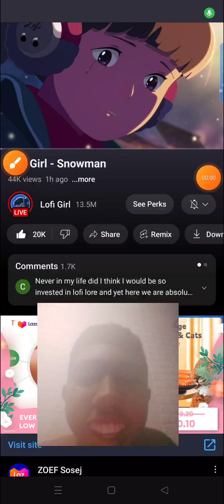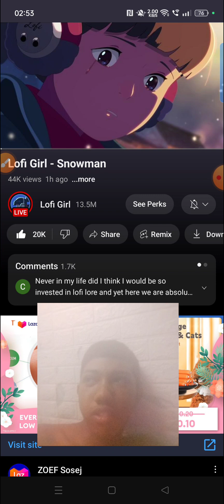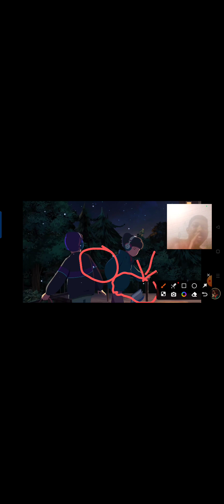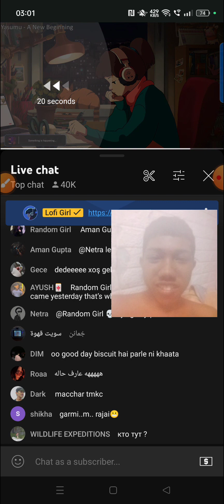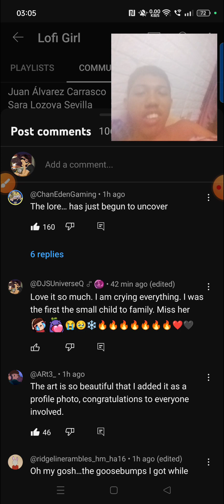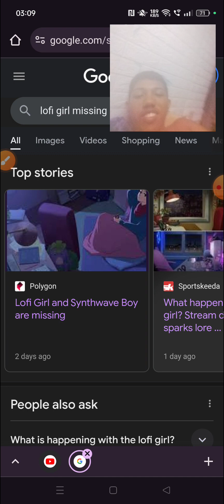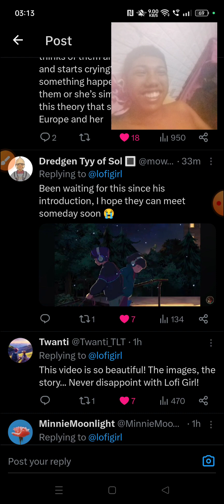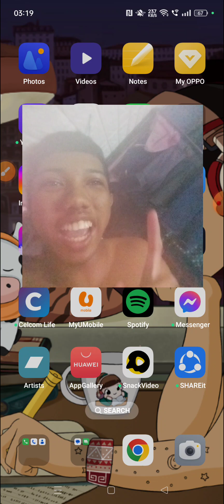Lofi Girl - Snowman | This is the story of Lofi Girl | REACTION & INTERVIEW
RIP Jimmy family. 😞💔🕊️👨‍👩‍👧

Thank you @LofiGirl and so much everything. Lore. 🥹🔥❤️